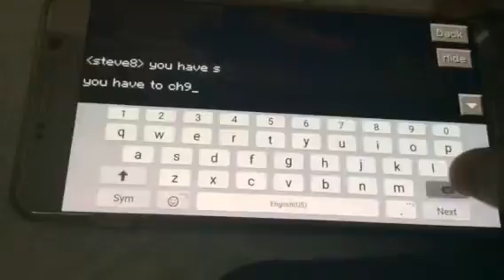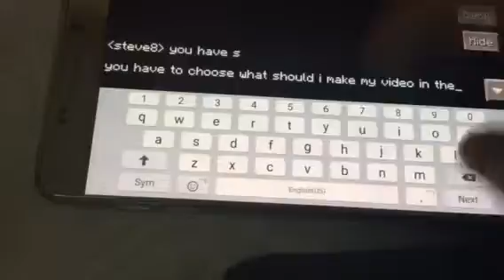Information about what should I make my video???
What should I make my video??? Mcpe,Mcpc,Mcpe and Mcpc,My baby video,all video???